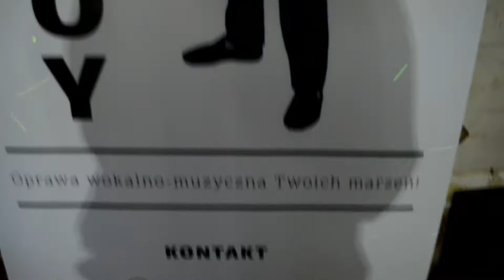Zespół Top Boy już gotowy!! a wy jak tam?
Zapraszam do kontaktu po zdjęciu obostrzeń pozdrawiam
Karol Pawlonka
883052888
Zespół Top Boy